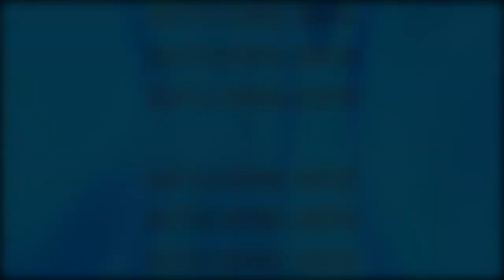ORIGIN: The Breath of God | Darren Stott | Revival Center